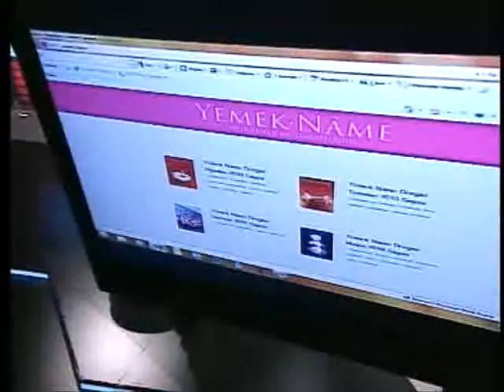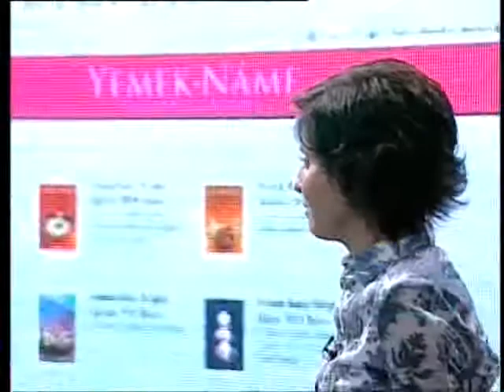Sosyal Medya tv programı 2. program part 4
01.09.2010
Ünlü blogger Devletşah  konuğumuzdu